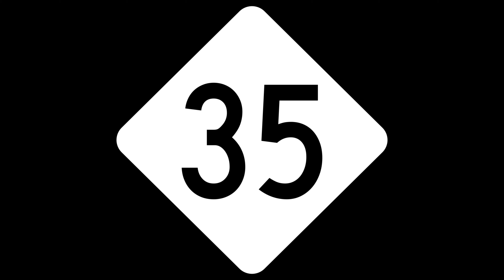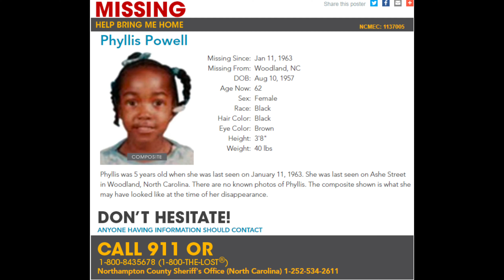Phyllis Powell/ Missing Children Cases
5-year-old Phyllis Loraine Powell went missing on January 11, 1963, in Woodland, North Carolina.

If you have any information that can be useful in resolving these missing children cases, please contact your local authorities or call the Missing & Exploited Children Hotline at .